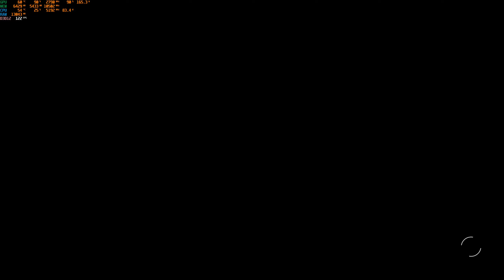Starfield Ultra settings 1440p w/Dlss ultra quality and frame generation - Rtx 4070 12GB, i5-13600kf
PC Specs:
-i5-13600kf @ 5.2GHz
-Asus ProArt Z790-Wifi motherboard
-Asus Dual RTX 4070 12GB
-G.SKILL Trident Z5 RGB Series 32GB (2x16GB) @ 6800MHz CL32
-2x2TB 990 Pro M.2 ssd
-Noctua NH-U12A air cooler
-Be Quiet Pure Power 12m 850w Gold PSU
-Fractal North PC Case
If you have any questions, just lmk in the comments!